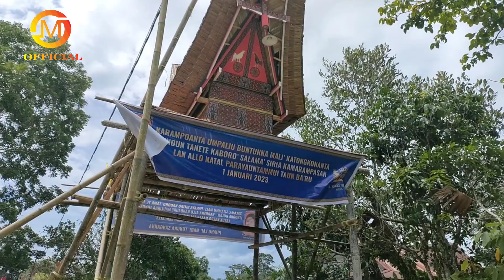MA' PASONGLO' PUANG LAI' MARI PARASSA DI SANGALLA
Video ma' pasonglo' di sangalla Lembang Rantela'bi 27 Desember 2022. Rambu Solo' adat Toraja Pemakaman Puang LAI' MARI PARASSA ( NENE' DATU)